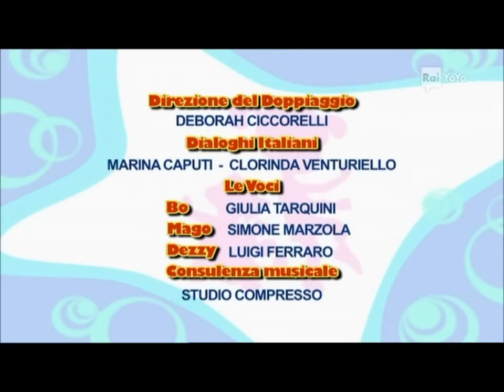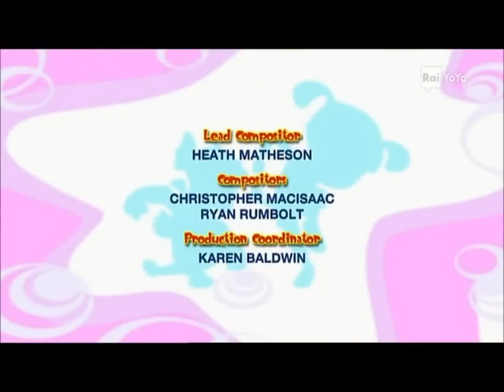16 febbraio 2024(23) il distruttore di giocattoli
[v-s.mobi]Il formidabile mondo di Bo - Il distruttore di giocattoli 2720p.mp4